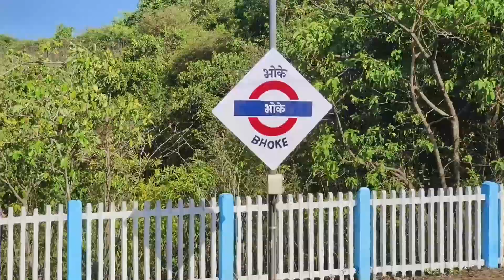गोवा🌴🌊 घुमे सस्ते में , सिफ्ट कार 1200Rs.Rent में न्यु😳🤓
Rent a Car in Goa | Near Calangute Beach |
North & South Goa Tour | Airport & Station
Pickup Drop

HOW TO RENT A SELF DRIVE CAR IN GOA -
Complete Guide(Cost, Documents, Car Rental
Co, Online booking)

Goa Rent A Car Price From 800Rs| Thar,
SUV, Swift, Etc | Goa Self Drive | Complete
Details